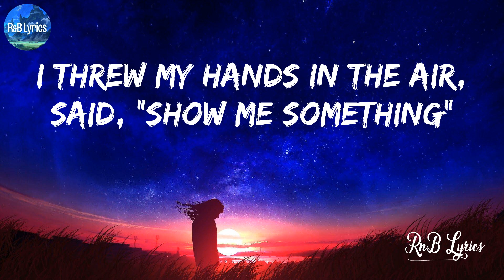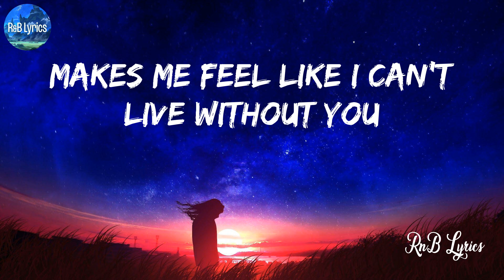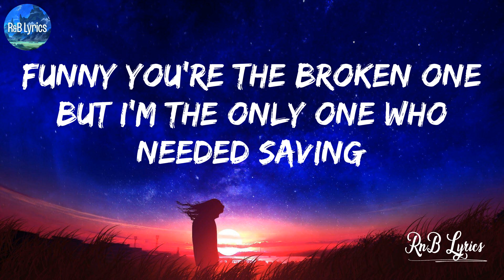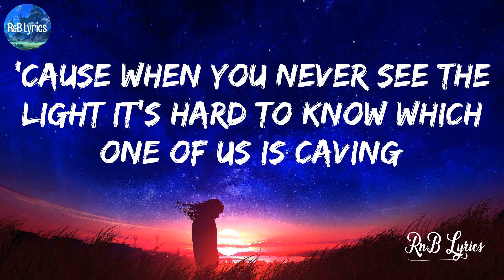Stay - Rihanna (Lyrics)